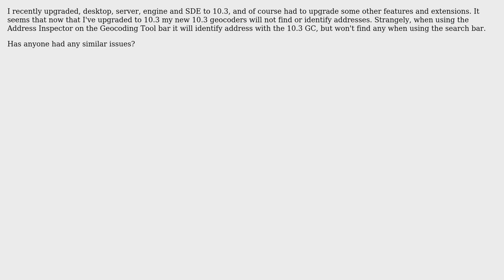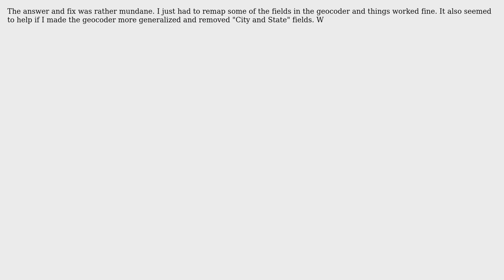GIS: ArcGIS 10.3 geocoder (2 Solutions!!)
GIS: ArcGIS 10.3 geocoder

With thanks & praise to God, and with thanks to the many people who have made this project possible! | Content (except music & images) licensed under CC BY-SA | Music | Images & others | With thanks to user Winston user PolyGeo user Chad Cooper and the Stack Exchange Network Trademarks are property of their respective owners. You are responsible for your own actions.